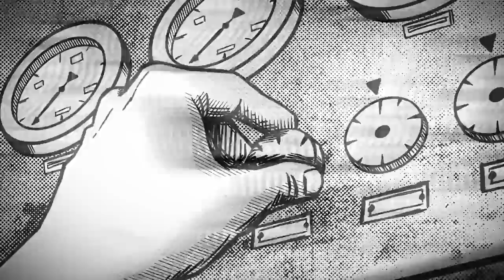CREEPYPASTA | "Artist's Asylum" ft. Dead Meat James | Crypt TV Extended Universe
In the asylum I remembered why I love to draw...I can make people see things...

Developed by Kevin Shih
Supervising Producer TeriLynn Troxell

Writer - Elan Israel Lubliner
Narrator - Dead Meat James
Storyboard Artist - Julius Saito
Editor - Matthew Huebner

Crypt's mission is to tell monster stories that bring the world closer together. We believe scary stories unite us and help us face our most powerful emotions. We want to create the next generation of iconic monsters -- with you and for you. Follow us @CryptTV everywhere and find your MonstersWithin